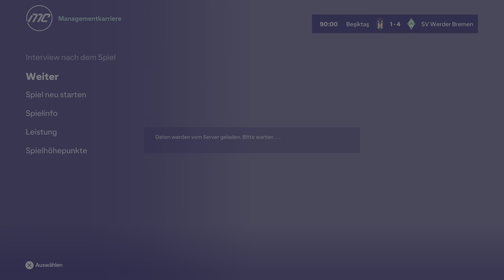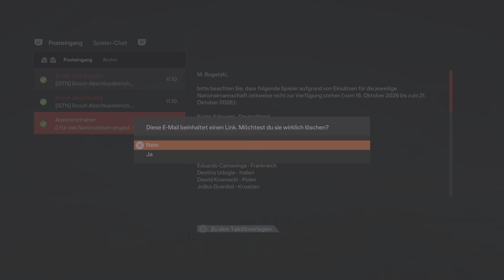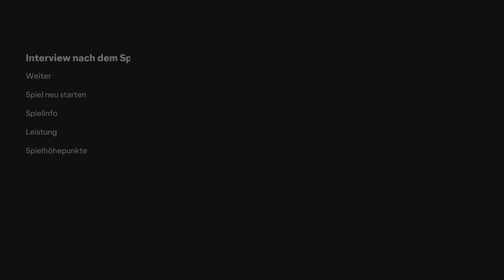EA SPORTS FC 24 SV WERDER BREMEN Karriere #85:UCL Spieltag 2/Spieltag 7 gegen Besiktas/Dortmund 🙂👍